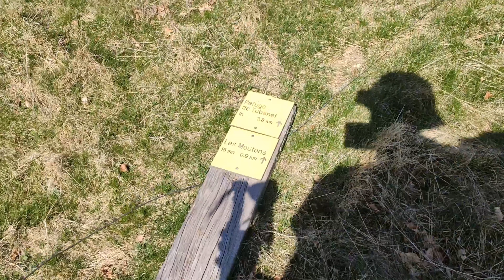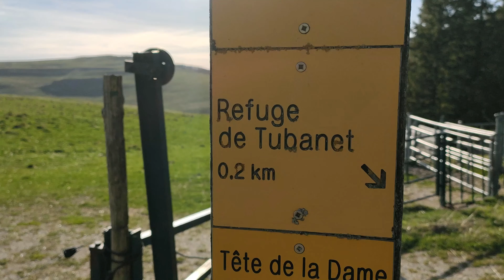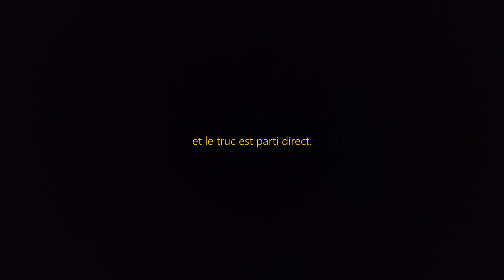Deux jours au coeur du Vercors (Plateau d'Ambel)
Je vous propose de m'accompagner dans le massif du Vercors afin de parcourir dans son intégralité le plateau d'Ambel.
Comme d'habitude, la montagne réserve parfois son lot de surprises...à vous de découvrir lesquelles !